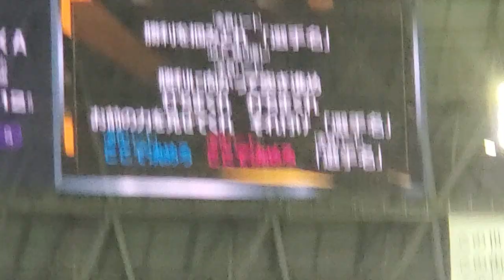20240419 残テじゃないよ♪【鷹の爪】 4回ｳﾗ 福岡ｿﾌﾄﾊﾞﾝｸﾎｰｸｽ 九州限定チャンステーマ@みずほPayPayﾄﾞｰﾑ福岡･外野ﾗｲﾄ